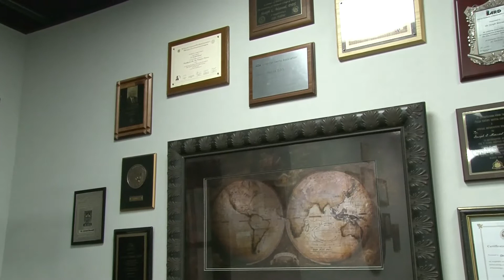Tour Massad Building